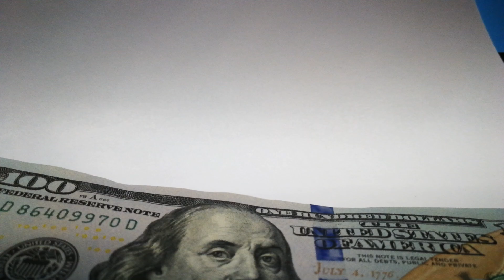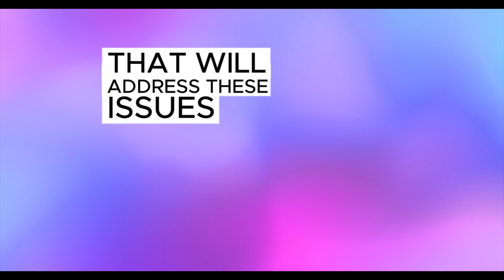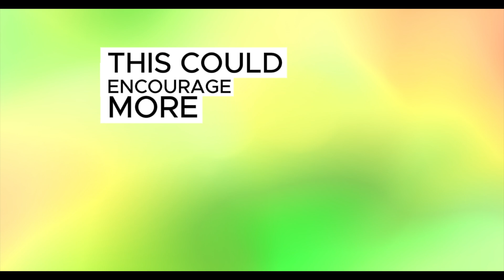Iraqi dinar |🔥 Latest Update ✅| IRAQI DINAR NEWS TODAY | IRAQI DINAR NEWS TODAY 2024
Cover topics:—

1000 iraqi dinar to pkr iraqi dinar to pr open market iraqi dinar to usd iraqi dinar value iraqi dinar value chart